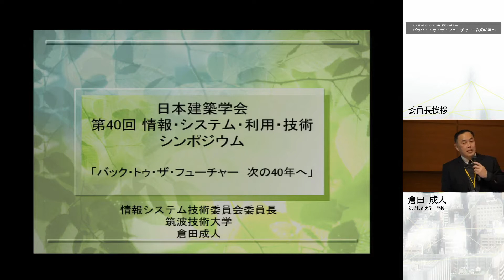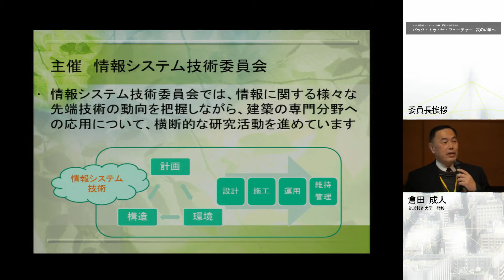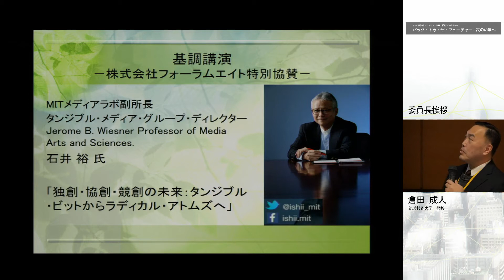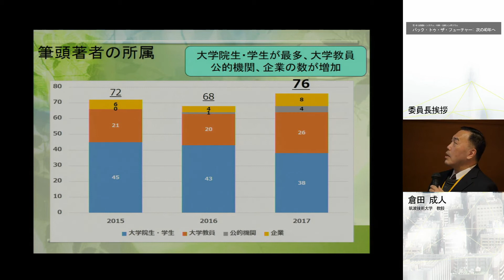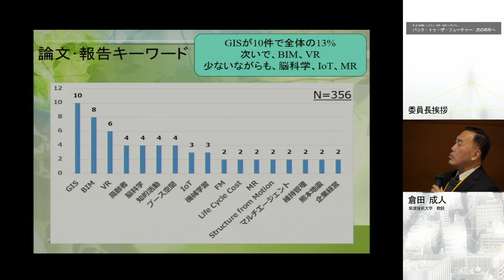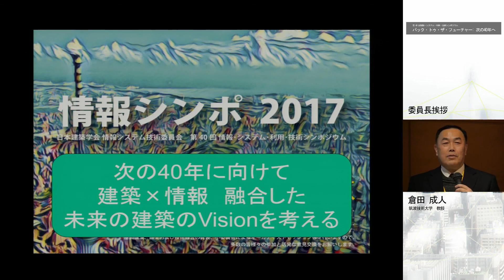情報シンポ2017:01-オープニングセッションー倉田成人（筑波技術大学）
日本建築学会第40回情報・システム・利用・技術シンポジウム（情報シンポ）
オープニングセッション
倉田成人
---筑波技術大学
---情報システム技術委員会委員長

日本建築学会　情報システム技術委員会 Facebook

Credit:
 Research Committee on Information Systems Technology, Architectural Institute of Japan（日本建築学会 情報システム技術委員会）